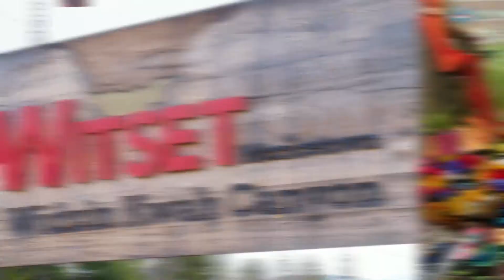Crystal Lavallee Producer & Presenter (REEL SHORT)